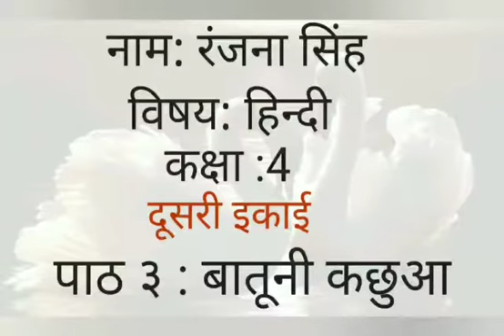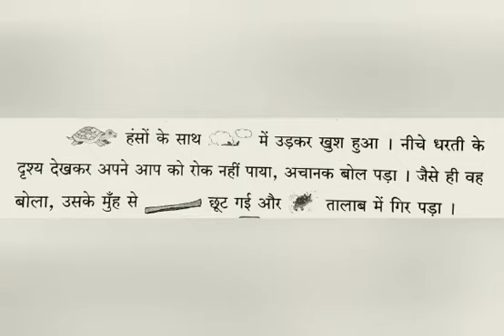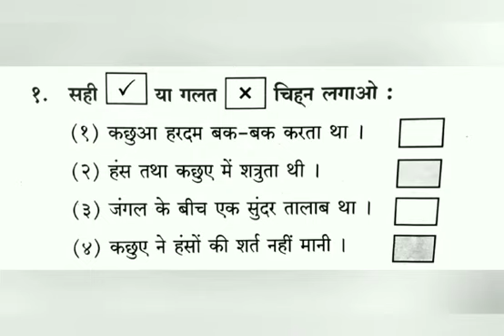STD 4 SUB HINDI TOPIC BATUNI KACHUA BY MRS RANJANA SINGH